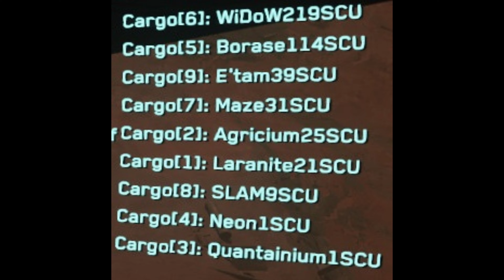Piracy - Hit in Review Episode 1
This series is meant to highlight some of the good work my pirates have been doing! As the first it's more of a mishmash of things I happened to have laying around, but I hope to increase quality of recordings and stories in the near future!

If you're interested in playing Star Citizen or becoming a better Pirate, come check us out! If you've got the dedication and desire, we can make you a very effective member of our crew!